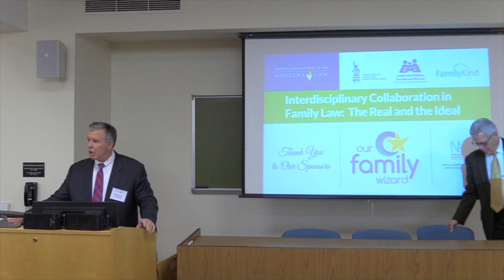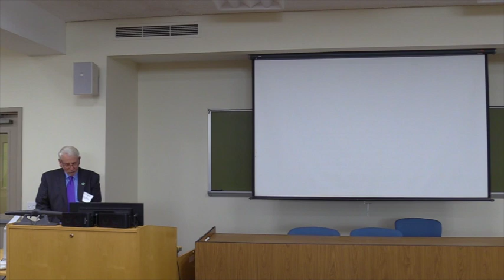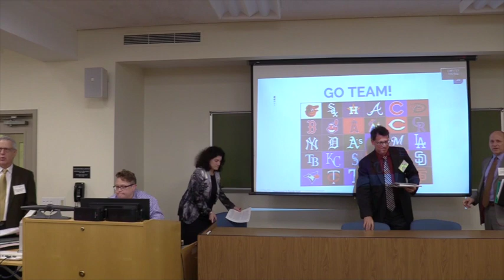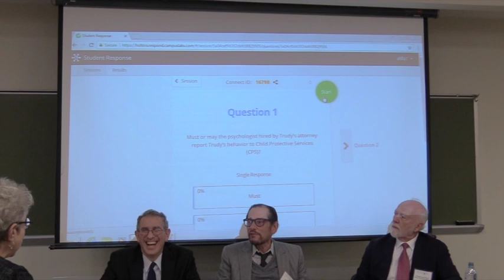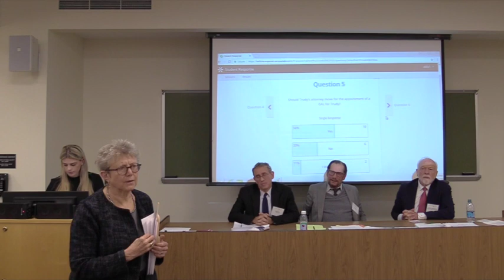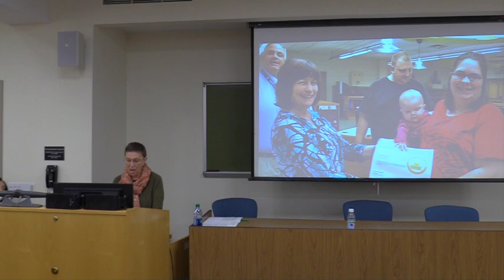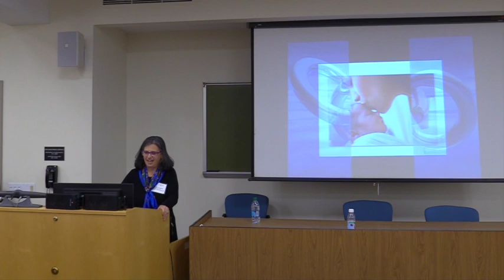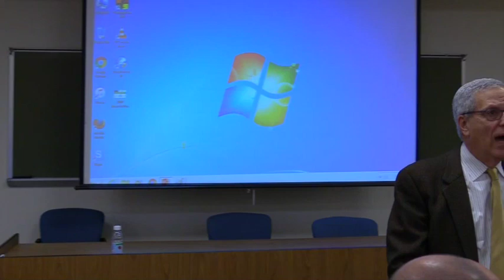Interdisciplinary Collaboration in Family Law: The Real and the Ideal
The Interdisciplinary Collaboration in Family Law: The Real and the Ideal was held on Friday, November 10, 2017 at the  Hofstra Law School. The event featured spirited dialogue on interdisciplinary collaboration in family law including interactive presentations on shared ethical dilemmas and “Ignite” presentations to spark discussion on what the future holds in store.